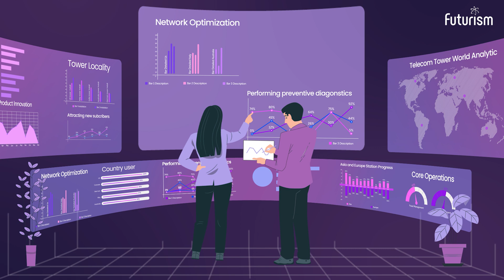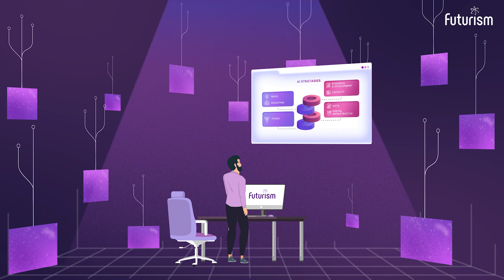Futurism AI: Tackling Churn and Sustainability for Telcos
Dive into the critical challenges facing the telecommunications industry today: Customer Churn and Sustainability. Discover how Futurism Technologies, a leading innovator in Artificial Intelligence (AI) and Machine Learning (ML) solutions, is revolutionizing the telecom sector by tackling these challenges head-on.

What's Inside:

► Understanding the Challenges: Comprehensive overview of the pressing issues of customer churn and the urgent need for sustainable solutions within the telecom industry.

► Introducing Futurism AI: Learn about how Futurism stands at the forefront of the AI revolution, offering bespoke AI and ML solutions designed to empower telecom companies.

► Cutting-edge AI Solutions for Telecom: Explore how Futurism's cutting-edge AI tools — including real-time monitoring, predictive analytics, data ingestion, log analysis, and anomaly detection — provide unparalleled insights into customer behavior and system performance.

► Enhancing Customer Experience: See how AI-powered chatbots and virtual assistants are transforming customer support, making it more efficient and cost-effective, thereby reducing churn and boosting satisfaction.

The Future is Now! Be part of the digital revolution that is setting the new standard for the telecommunications industry.

The Future is Digital, The Future is Now.